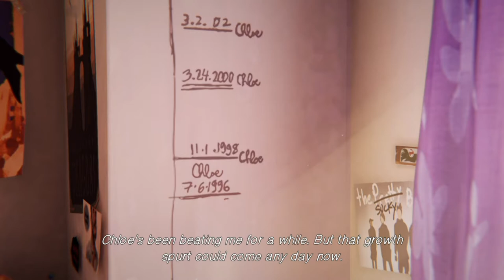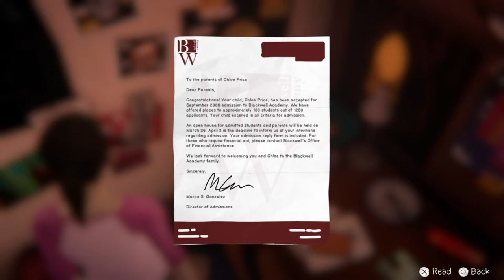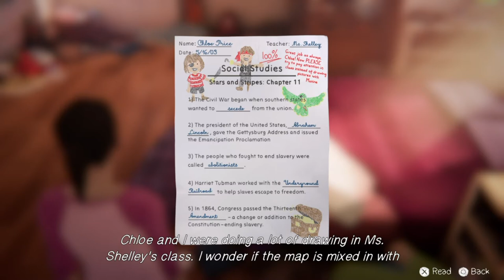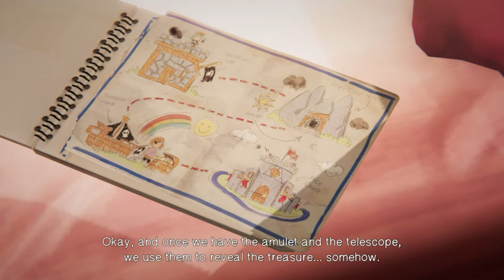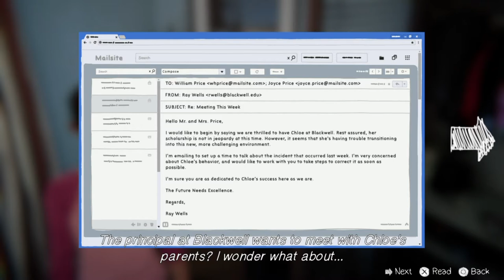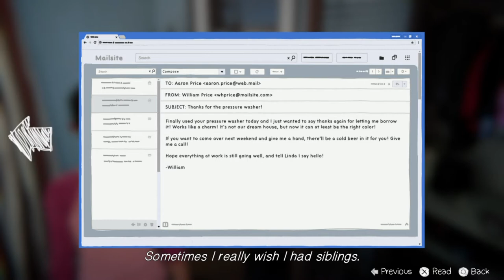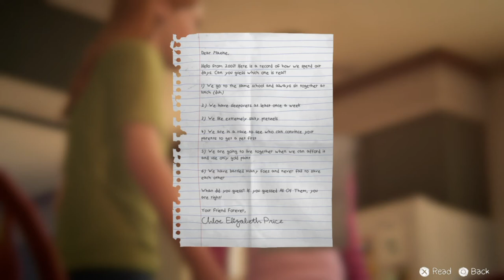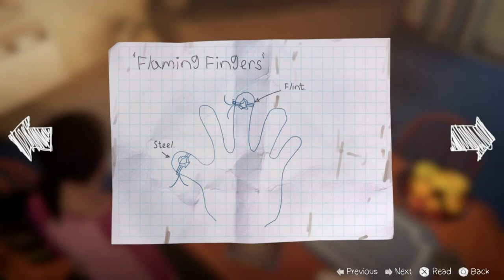Farewell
A young Max Caulfield is at the home of her best friend Chloe Price. Chloe has been told by her mother to get rid of the junk in her room, so Chloe decides she may as well clean it at the same time. Max looks around the room and discovers many mementos from their years of friendship. She finds a Polaroid camera that belongs to Chloe's father, William Price, which she can use to take optional photos. When Max asks Chloe why her dad's camera is in her room, Chloe tells Max that her dad said she could bring it up there for Max to use because he's tired of watching her drool all over herself every time he uses it - "his words."

Max knows that her family is moving to Seattle in three days, and she still hasn't told Chloe about this yet. Max is clearly worried about how to tell her best friend and is looking for the right opportunity to raise the subject. She has an opportunity to tell Chloe in her room or not.

Chloe finds an old cassette tape that they made as a message to their older (current) selves. On it, they are playing pirates and mention an amulet and a treasure map. Chloe grabs their old sketchbook of pirate drawings. The map is missing but Max finds it inside an old textbook. The instructions include a telescope - which Chloe goes to find downstairs in the garage - and an amulet that Max (reluctantly) searches for in the attic. Max can explore around and find emails, in which Chloe's parents apply for scholarship and are concerned about her being at Blackwell due to an incident. After finding it, the girls attach the amulet to the telescope and use it to discover the location of the "treasure." They dig up the treasure which turns out to be a time capsule of memories.

Max can play a message on the answering machine from a fellow student's mother about the incident at Blackwell that her daughter and Chloe were involved in. Chloe can reveal that she turned on a Bunsen burner near the other student in an act of anger after the student made fun of her clothes and called her a scholarship kid.

If Max hadn't told Chloe earlier in her room, she now has another opportunity to tell Chloe about her moving to Seattle after they have finished examining the time capsule. She can still delay telling her at this point.

Shortly afterwards, Chloe's mom, Joyce Price, arrives home accompanied by Officer Anderson Berry, grieving and based on knowledge of the original game by DONTNOD, informs Chloe the terrible news that her father has been killed in a car accident. Both of them, together with Max, break down in tears upon hearing the incident. A burial service is held and shortly afterwards Max is sorrowful being driven away by her parents as she watches Chloe and Joyce through the back window of the car. The car is loaded with belongings, indicating they are bound straight for Seattle. Chloe comes home and heads slowly upstairs to her room to find a note with "I'm sorry" attached to her cassette player. She plays the tape inside to hear a message from Max. The message varies depending on whether Max chose to tell Chloe about moving to Seattle or not.